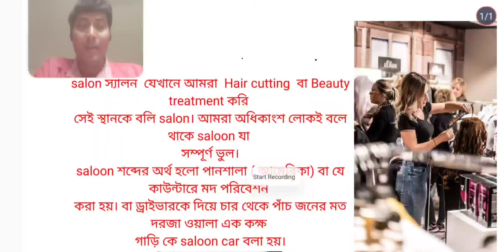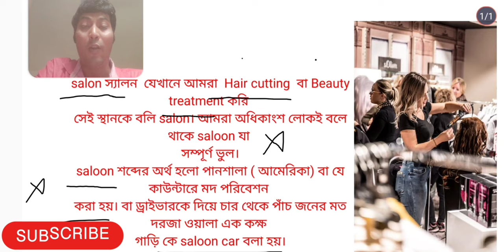salon meaning in bengali//salon বাংলা অর্থ কি হবে//daily use english word salon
Dictionary english to BENGAL

NEW WORD

salon

 salon meaning in bengali

 translation  salon words

salon mane ki

LET'S  learn Bengali meaning salon

definition of salon in Bengali

salon bangla artha ki

salon mane kya

salon meaning in english

আমাদের প্রধান লক্ষ্য হচ্ছে সহজ এবং সুন্দর ভাবে english meaning  গুলি বাংলায় সুন্দর ভাবে পৌঁছে দেওয়া।

geography topics

meaning#dailyuseenglishword#dailybengaliword